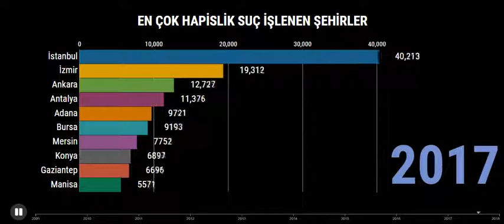En Çok Suç İşlenen Şehirler (2009-2020)